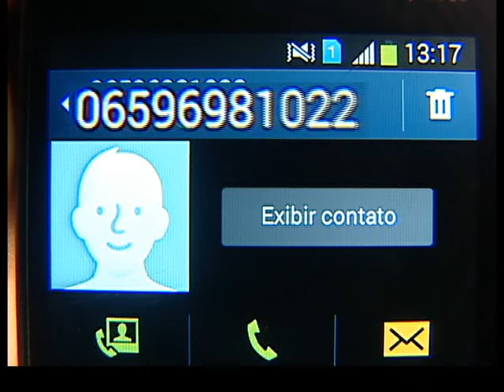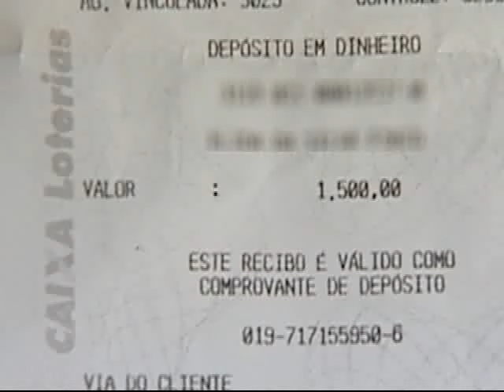Golpe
Golpistas aproveitam um momento de fragilidade para enganar famílias que sofrem com alguém internado. Eles pedem dinheiro para agilizar exames e procedimentos. E depois desaparecem.